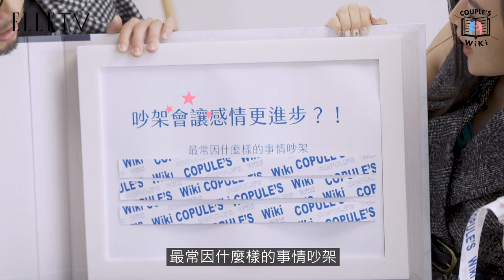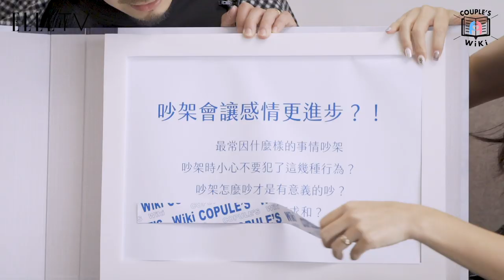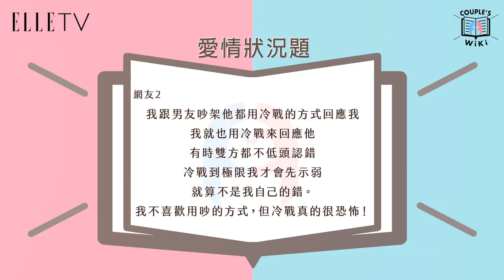ELLE Couple's Wiki #1｜夫妻與情侶間吵架的課題，吵架會讓感情更好嗎？如何吵得有意義？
情侶、夫妻間吵架會不會有傷痕？
吵架會讓感情更好嗎？
本集金句：「在乎路人看法不如在乎女友想法！」
劉軒&卡登來解答！！情侶必看！！！